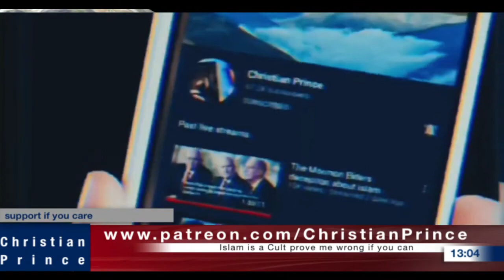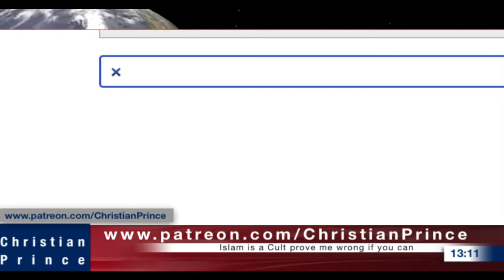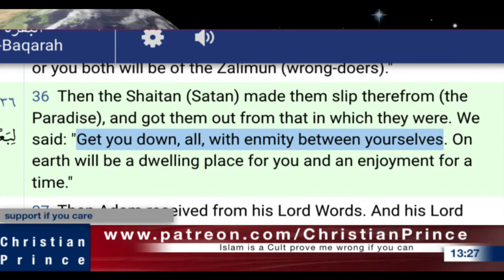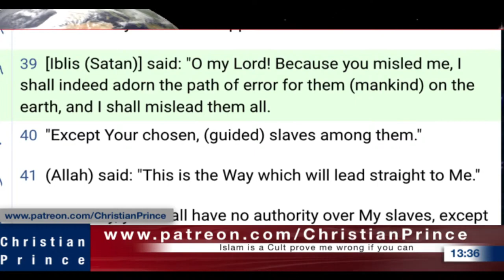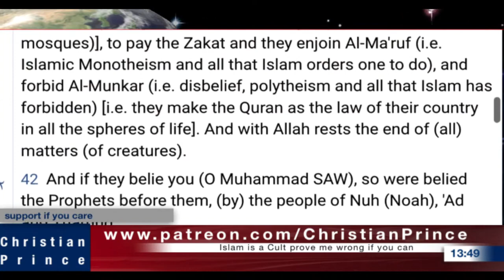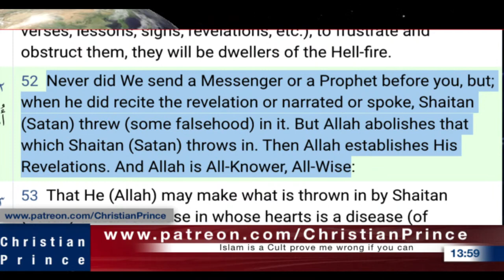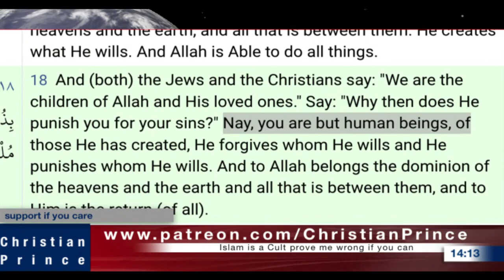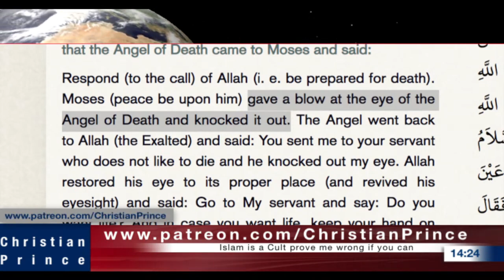Christian Prince - 5:55 A guy calls CP.